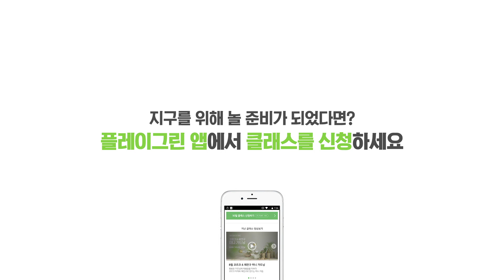플레이그린 클래스 : 테이크아웃잔 버리지말고 가드닝! - 이니스프리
커피마시고 매일 버리는 테이크아웃 잔으로,
부엌, 사무실, 책상을 나만의 그린존으로 만들어보세요!

이니스프리 플레이그린 클래스 IN 부산(BUSAN)!
테이크아웃 컵을 재활용한 나만의 미니 가든을 가꾸어보세요.
버리려던 컵과 뚜껑 두개를 준비하고, DIY 클래스 영상 플레이~!

▷ 클래스 운영이 종료되었습니다. 다음 플레이그린 클래스도 기대해주세요!